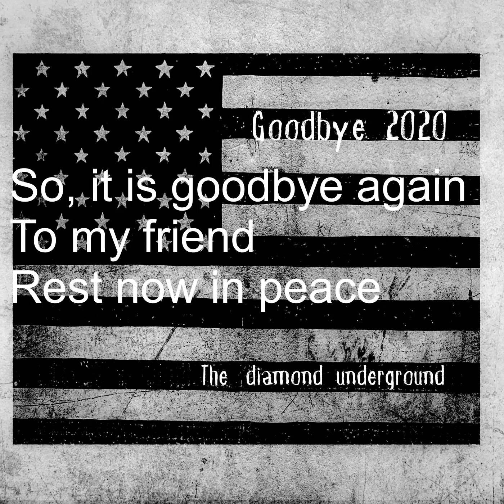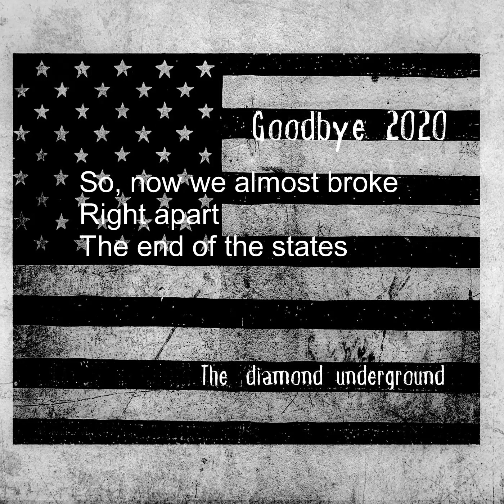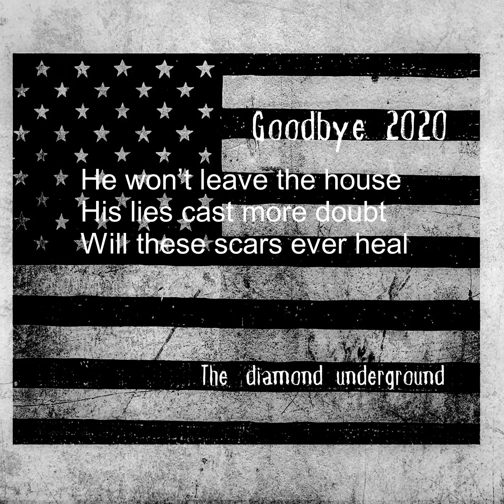Goodbye 2020 - Indie Rock - By: The diamond underground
Indie Rock
Song about the difficulties of 2020. Death, COVID-19 and Trump lies. Song about the saviors of American democracy - Georgia's top brass -including  Brian Kemp. Shout out to Anthony Fauci as well

When walking through hell
Keep going now
Goodbye 2020

Follow the diamond underground on Spotify